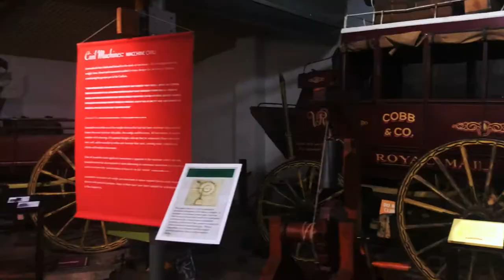Add TOOWOOMBA to your QUEENSLAND BUCKET LIST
I escaped to the Queensland countryside and the BEST time in Toowoomba. Just a couple of hours away from Brisbane you'll find street art, a foodie heaven, history and tonnes of beautiful nature. If you're looking for a weekend away in Queensland, add Toowoomba to your must-do list!

The mission of Escapes Etc is simple – to provide relatable, down to earth, inspirational guides to help you plan your trips and travels. It’s a place for the perfect medium of affordability and gaining the most unique and quirky experiences to make a trip even more memorable.